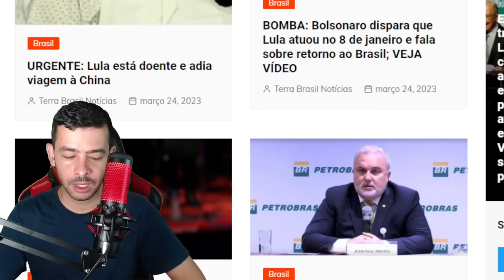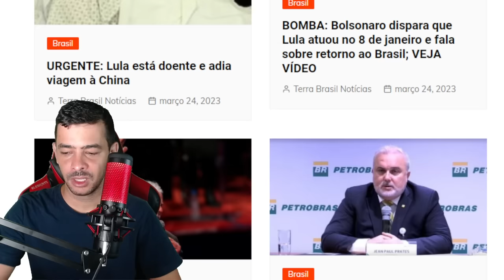AGORA! BOLSONARO ACUSA LULA SOBRE ATOS DE 8 DE JANEIRO!